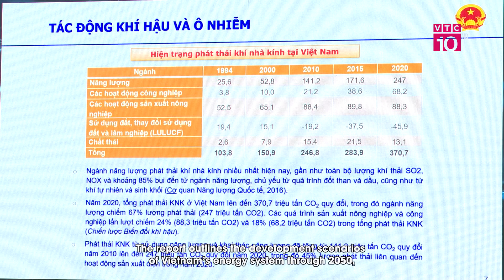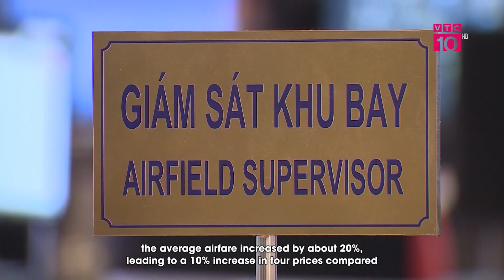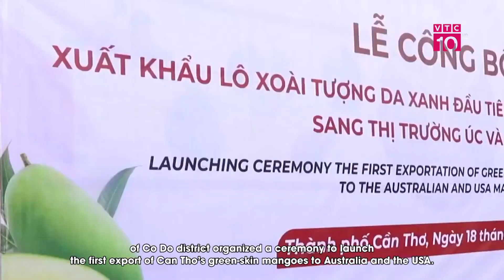Cao tốc Gia Nghĩa - Chơn Thành: Khả thi trong thu hút đầu tư | VTC10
VTC10 | Tại Kỳ họp thứ 7, Quốc hội khóa XV đã thảo luận ở hội trường về chủ trương đầu tư Dự án đầu tư xây dựng đường cao tốc Bắc - Nam phía Tây đoạn Gia Nghĩa (Đắk Nông) - Chơn Thành (Bình Phước). Đa số các đại biểu Quốc hội đồng tình Việc đầu tư Dự án sẽ từng bước hoàn thành mạng lưới cao tốc theo quy hoạch, mở ra không gian phát triển mới cho các địa phương và tăng cường liên kết vùng nói chung, phục vụ phát triển kinh tế - xã hội vùng Tây Nguyên và Đông Nam Bộ, giúp tăng cường việc bảo đảm quốc phòng, an ninh. Tuy nhiên, các đại biểu vẫn băn khoăn về phương án huy động vốn từ khu vực tư nhân cho dự án, chiếm tới 50% tổng nguồn vốn, tương đương hơn 12.770 tỷ đồng.
* Địa chỉ: Tầng 11, Tòa nhà VTC, 23 Lạc Trung, Hai Bà Trưng, Hà Nội